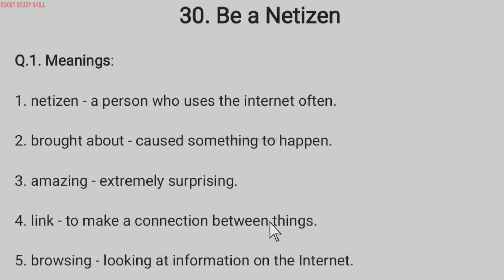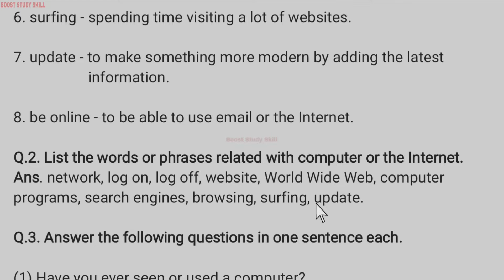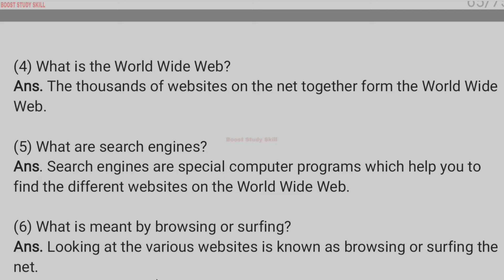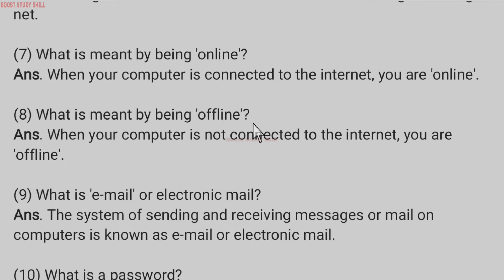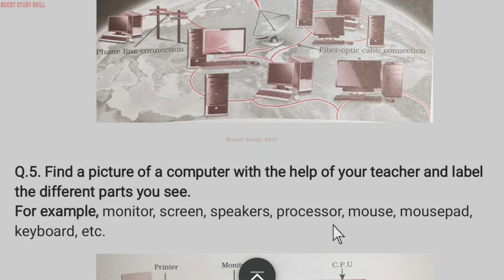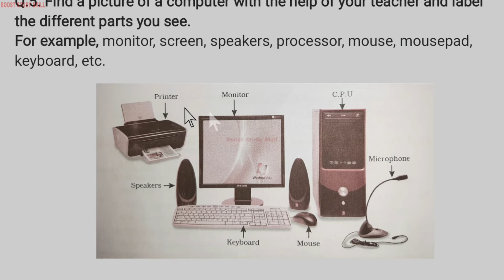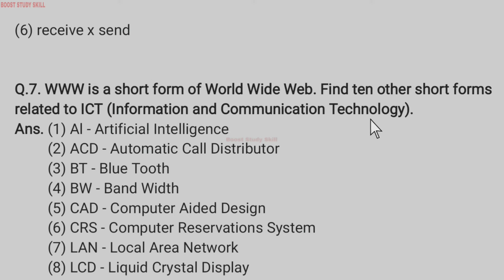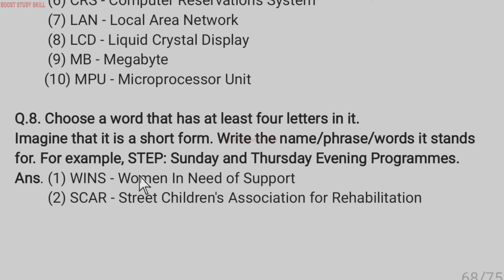5th Std - English - Chapter 30 Be a netizen questions and answers exercise - Maharashtra board